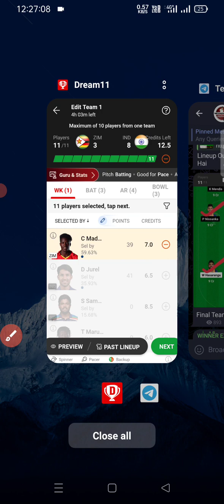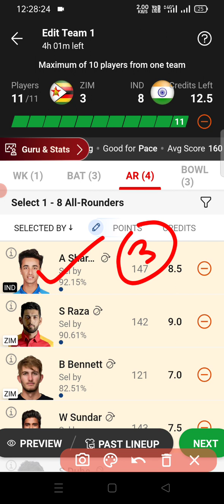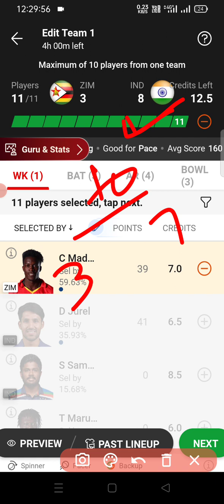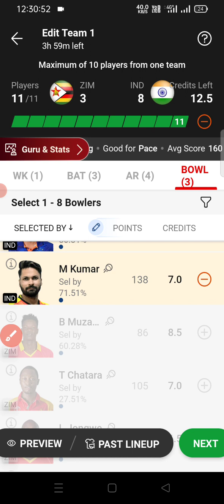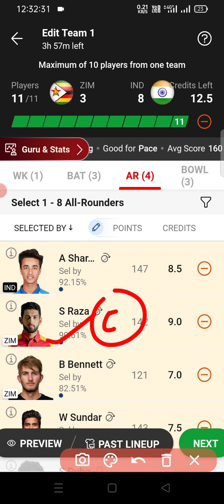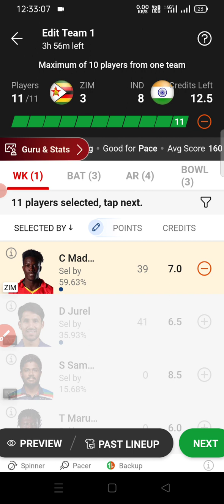ZIM vs IND Dream11 Team - ZIM vs IND Dream11 prediction GL TEAM - ZIM vs IND player stats